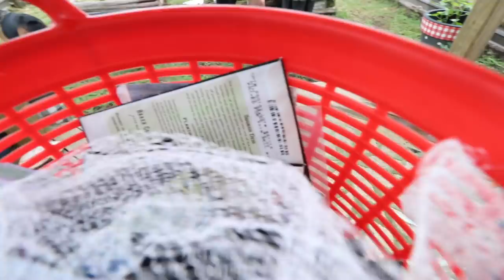Moving a Rabbit into the Garden ON PURPOSE? | VLOG